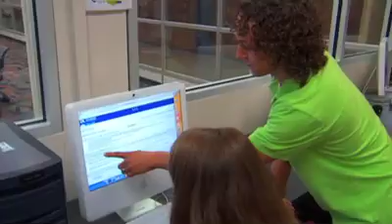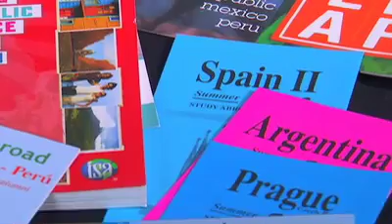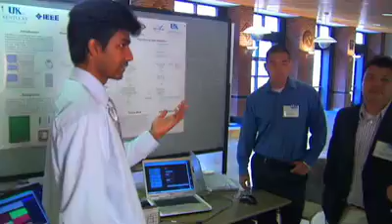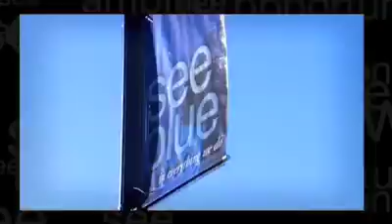The University of Kentucky's Global Mission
Faculty, staff, and students at the University of Kentucky have an important mission that extends well beyond the borders of Lexington, this Commonwealth, or even the United States.